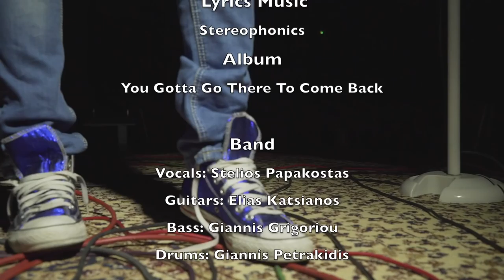Maybe Tomorrow ★ Stereophonics / Stelios Papakostas (Vocal Cover)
Stelios Papakostas -Maybe Tomorrow (Cover)

Recording & Mixing at Villa 33 Studios
Director- Stelios Papakostas
Director Of Photography- Konstantinos Besios

The Band
Stelios Papakostas - Vocals
Elias Katsianos -Guitars
Giannis Grigoriou -Bass
Giannis Petrakidis-Drums
Recording & Mixing -Christian Ram

Thanks To:
George Gerasis
Kalliopi Kontoklotsi & High Heels
Vareladiko Live Clubbing

Just For The Love Of Music